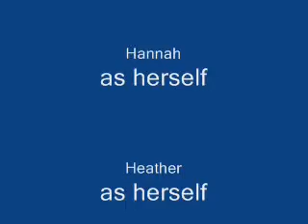Zach L.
Assignment 2 submission.  First edited video.